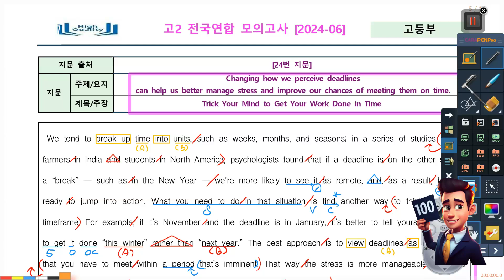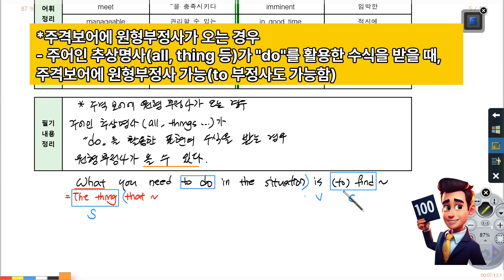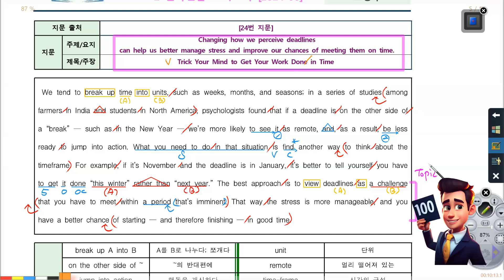2024년 6월 고2 영어모의고사 24번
내신대비를 위해 정리한 지문의 내용으로 제작된 게시물입니다.

[자료 받아 보기]
인스타그램 팔로우하고 DM 보내기.
블로그 이웃추가 후 댓글로 자료요청하기.

영상에 활용된 양식과  함께
패러프레이징 처리된 지문을
어휘와 함께 정리된 내용으로 보내드립니다~